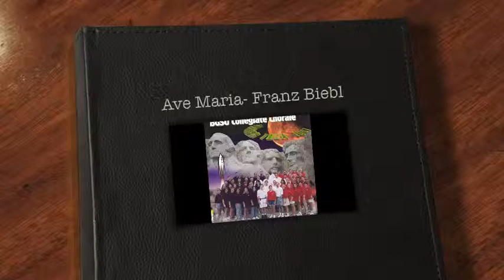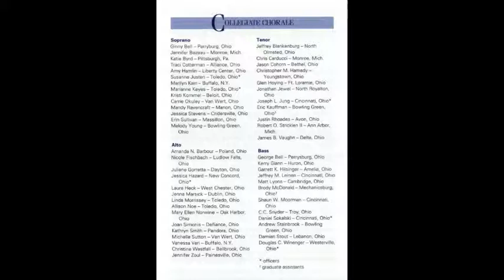"Ave Maria"- BGSU Collegiate Chorale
BGSU Collegiate Chorale 1997 Summer Tour Concert

Director: Richard D. Mathey (aka. RD Mathey)
Accompanist: Melody Young
Recorded in Colorado

Concert Program (Recorded in Colorado)
Ave Maria... Franz Biebl  Soloists: Daniel Sokalski & Jason Cohorn
Glory to God on High... Wallace Depue
Beati quorum...Charles Stanford
Witness...Jack Holloran
Prayer of being...Mark Hayes
Rejoice and Sing Praises...Mark Hayes
Psalm 130 (Out of the Depths)...Wallace Depue
A Mighty Fortress is Our God (Lutheran Anthem)...arr. Carl Mueller
If There's Anybody Here From Out of Town...arr. by David Briner
Tonight Eternity Alone...Rene Clausen (Soloists: Amy Hamlin & Tracy Cotterman)
Elijah Rock...Moses Hogan
Moon Beams, Moon Dreams...arr. by Derric Johnson (Narration: Shaun Moorman)
Short People...arr. by Simon Carrington
This Land...arr. by Derric Johnson (Soloists: Julie Goretta & Bob Stricklen)
When I Survey the Wondrous Cross...arr. by Gilbert Martin
Benediction...arr. by John Ness Beck  (Soloist: Marianne Keyes)

52 of us went on a 6 week tour, which was traditional for the Chorale to do, every 6 years. This tour took us thru half across our own country. All of us on one Lakefront bus, plus our luggage, risers, and merchandise, down below. We had many hotel stops, but we also had many stays with host families after many of our concerts. I think we travelled thru 27 states on this tour, and gave wonderful concerts. We had a blast, as you can imagine, with all the home-cooked meals, and whatever happened in Las Vegas, "stays in Vegas"! We miss you, Harold!  :-)